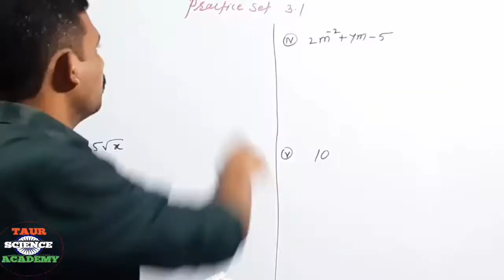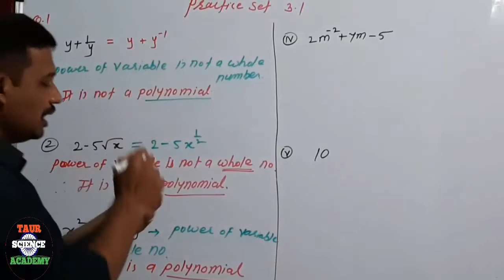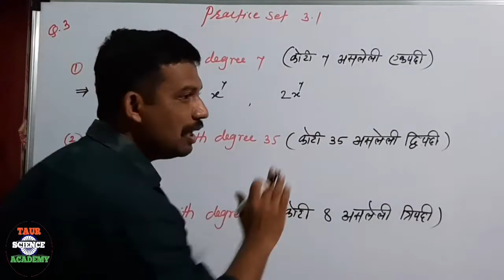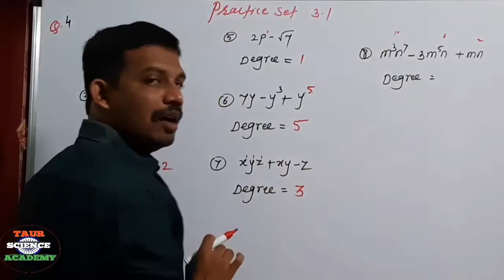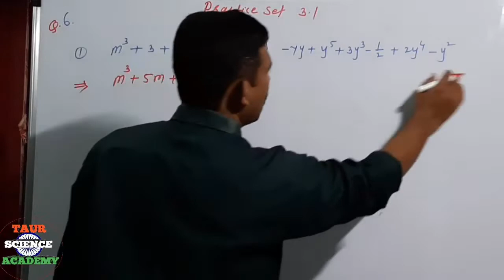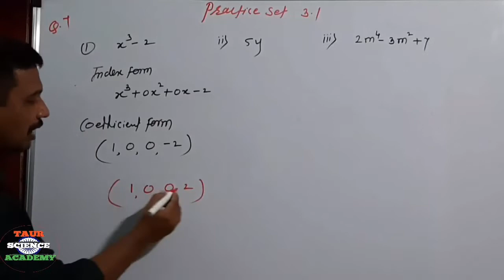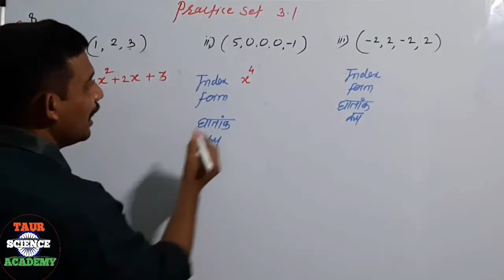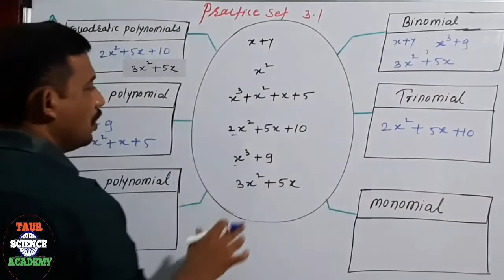9th class| Algebra| Chapter 3| Polynomials|बहुपदी| practice Set 3.1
Hello students

In this video practice set 3.1 from chapter 3 polynomials is solved completely with easy language in detail.

Please watch the previous video based on Basics of polynomials first .